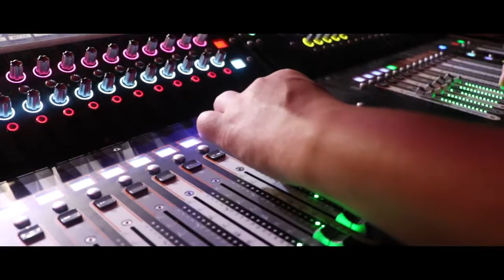SANDRA LOPEZ LA DUQUESA DE LA SALSA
SHOW EN ESMERALDAS